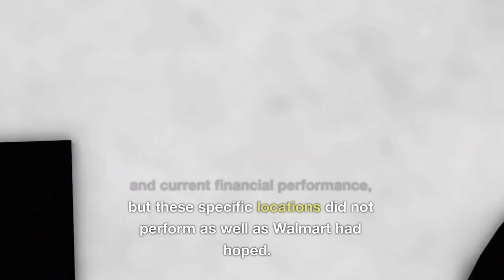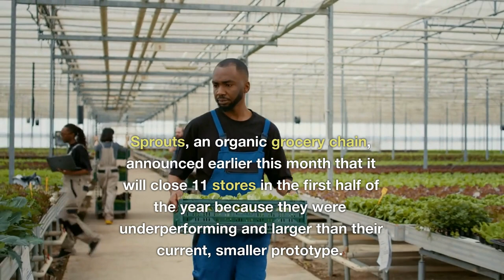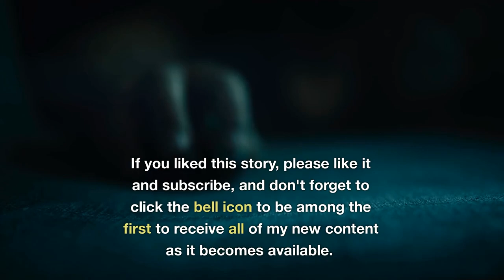Walmart Store Closings for April 2023